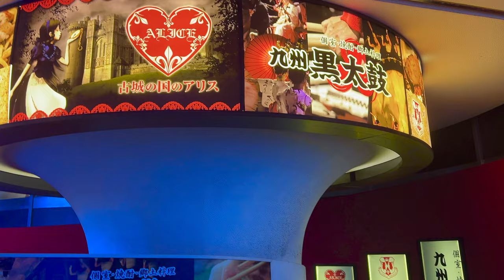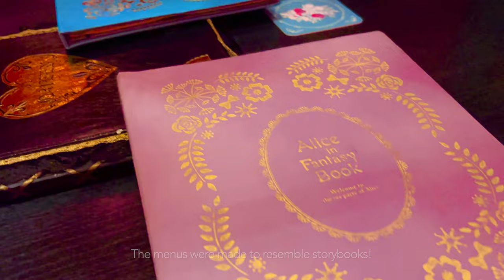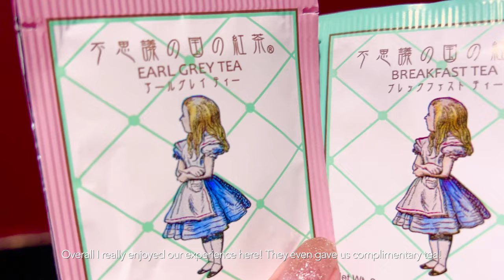Alice in an Old Castle | Alice in Wonderland Restaurant in Tokyo | Travel Vlog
We visited the Alice in an Old Castle restaurant in Ikebukuro Tokyo!

0:00 Intro
0:12 Seating & decoration
1:42 Drink me? cocktail & Talking flower's orchestra drink
1:57 Complementary 'Drink me' potage
2:07 Bouquet salad from the Mad Hatter to Alice
2:30 Caprese with blooming roses - white roses dyed with framboise
2:46 Strange tea party bruschetta
3:24 Cheshire cat ragu
3:34 Maple mousse & gateau chocolate - flower garden of the white queen
3:52 White rabbit fluffy dream parfait
4:04 Tea party set
4:29 Final thoughts